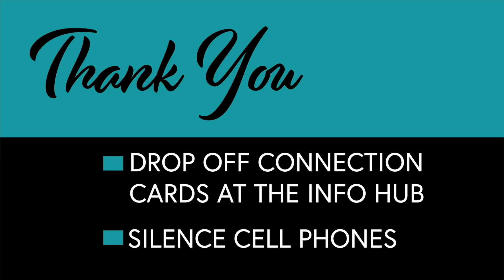How to be a Follower: Part 1 - 6/9/24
In the first part of this series, Senior Pastor Chris Nelson explains through scripture the importance of being a follower of Jesus, especially if you want to be a leader. Be a leader AND a follower, but NEVER get out of the way.